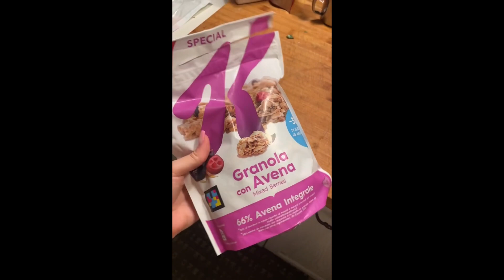What I eat in a day 🥗 VIRGINIALABELLA